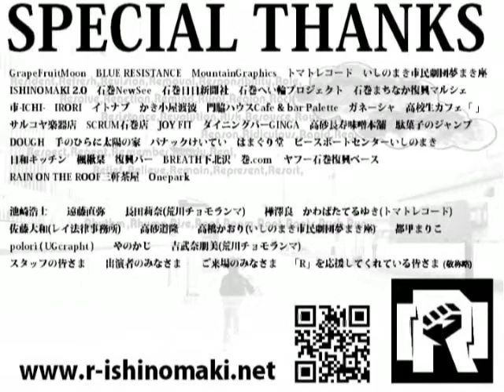「R」 2014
in ISHINOMAKI